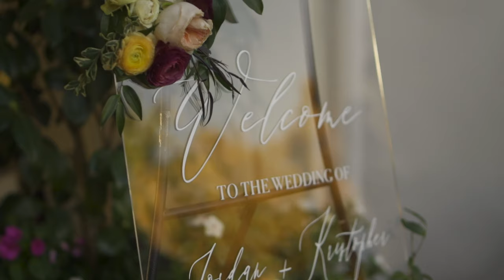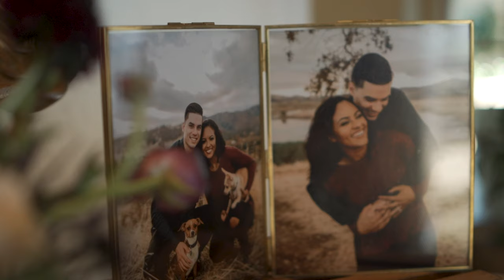Kris + Jordan Wedding Film